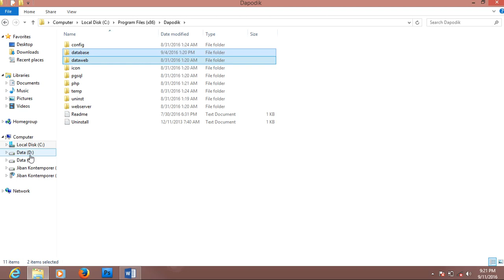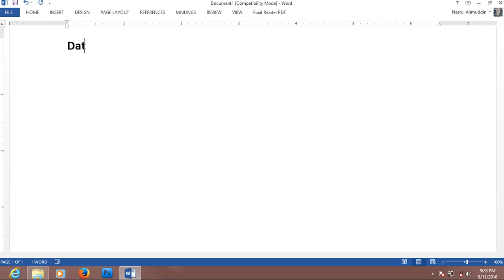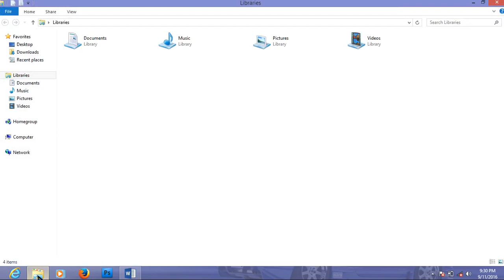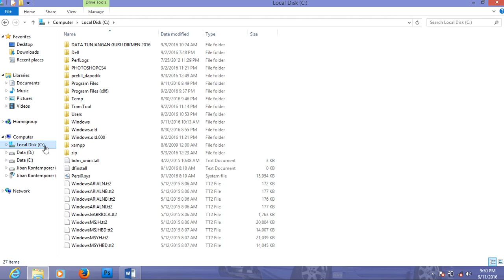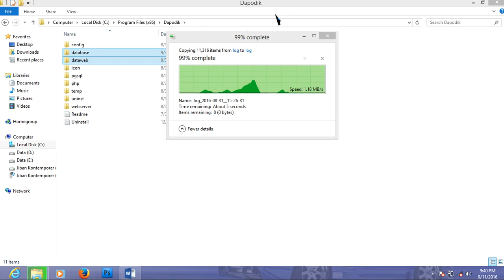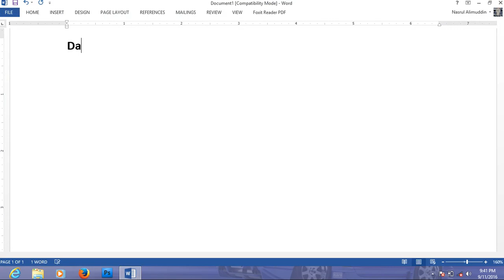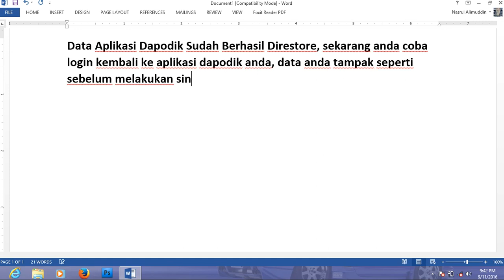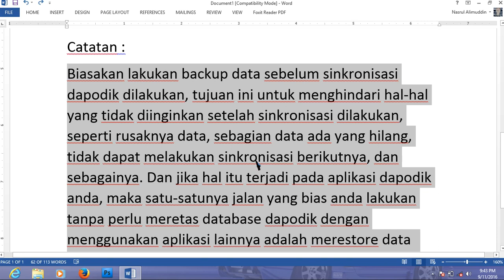Cara Backup dan Merestore Data Aplikasi Dapodik